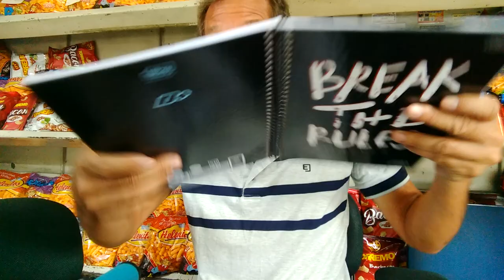O caderno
Inscreva se nesse canal e toque no sininho para receber notificações de novos vídeos.
Deixe sua curtida, seu jóia, seu like, e seu comentário.

Agradeço.